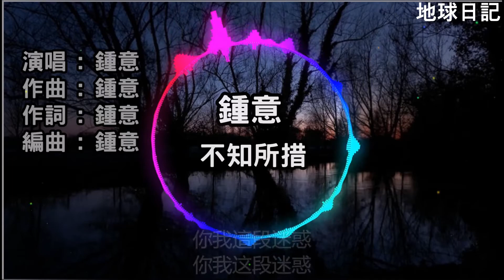不知所措 钟意 【简/繁动态歌词】♫最初的感情 总是炙热♫ 不知所措 鍾意 【簡/繁動態歌詞】♫最初的感情 總是炙熱♫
背景音樂歡樂 背景音樂輕快 背景音樂溫馨  背景音樂搞笑 背景音樂無版權 背景音樂悲傷 背景音樂緊張 背景音樂可愛  背景音樂輕鬆 背景音樂幼兒 背景音樂抖音 背景音樂鋼琴 背景音樂 bgm 背景音樂 dj  edm 背景音樂  背景音樂免費 嘻哈背景音樂 背景音樂 mp3下載 ncs 背景音樂 nba 背景音樂 sad 背景音樂 電視劇集背景音樂 tiktok 背景音樂 台灣背景音樂 艾倫•沃克背景音樂 背景音樂 youtube youtube 背景音樂無版權 bgm輕快 bgm阿神 BGM製造商 bgm沒有版權 bgm鋼琴 bgm遊戲 BGM混音 BGM NCS bgm頻道 bgm動漫音樂 bgm動物穿越 bgm天文學 BGM下午 bgm生氣 bgm天使 bgm bgm bgm低音 bgm bgm bgm  bgm節拍 bgm戰鬥 bgm背景音樂 bgm大明星 bgm最佳 大b bgm bgm咖啡廳 bgm可愛 bgm寒意 bgm中文 bgm咖啡廳音樂 bgm經典  bgm下載 bgm dj bgm迪士尼 bgm迪斯科 bgm舞蹈 8D BGM bgm史詩 bgm edm bgm英語 bgm令人興奮 電影bgm bgm免費 BGM的遊戲 BGM搞笑 學習的 bgm YouTube影片的 bgm bgm免費版權 bgm睡覺bgm吉他 bgm遊戲音樂bgm吉他音樂 bgm快樂 bgm嘻哈 BGM英雄 bgm恐怖 bgm希望 bgm器樂 bgm爵士 bgm日本 bgm jp dj bgm bgm韓流 bgm韓國 韓國 bgm bgm韓流鋼琴 電影bgm  bgm混合 BGM冥想 bgm沒有版權快樂bgm沒有版權保護 BGM火影忍者 bgm沒有版權可愛 BGM OST bgm一拳 超人 bgm放鬆 bgm搖滾 bgm說唱 bgm放鬆音樂 bgm睡眠 bgm悲傷 bgm歌曲 bgm睡覺bgm學習音樂 bgm東武 bgm張力 bgm泰坦 bgm樂觀 BGM奧特曼 bgm 2020最佳 免費音樂 免費下載 免費背景音樂 免費音效 免費下載歌曲 下載免費 免費下載歌 下載免費 背景音樂 背景音樂歡樂 背景音樂輕快 背景音樂溫馨 背景音樂搞笑 背景音樂無版權 背景音樂悲傷 背景純音樂背景素材 背景 bgm r＆b 背景音樂  dj 背景 edm 背景 tiktok 背景  bgm轻快 bgm频道 bgm音乐 BGM混音 bgm钢琴 bgm战斗用 bgm音乐 bgm没有版权 bgm动物穿越 bgm爱情 bgm阿神 bgm天文学 bgm动漫音乐 bgm安静 bgm背景音乐 bgm节拍 bgm悲伤 bgm bgm bgm  bgm战斗 bgm常用 bgm纯音乐 bgm传说对决 bgm可爱 bgm抖音2020  bgm抖音 bgm抖音dj  bgm抖音神曲 bgm dj bgm 抖音英文bgm的歌 抖bgm  bgm令人兴奋 bgm史诗 bgm edm  bgm英语歌曲电影 bgm bgm分享 bgm战斗 bgm免费学习的 bgm bgm放松 bgm歌曲 bgm古典 bgm游戏 bgm吉他 bgm钢琴 bgm钢琴曲 bgm恐怖 bgm快乐 bgm海贼王 bgm爵士 bgm紧张 bgm节奏感 bgm节奏感超强 bgm韩流 bgm卡点 韩国bgm  bgm恐怖